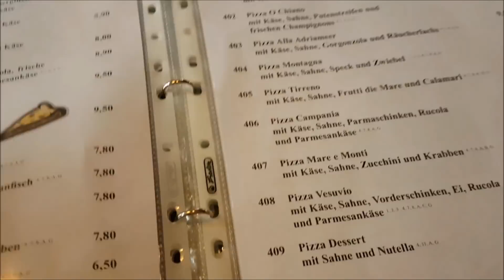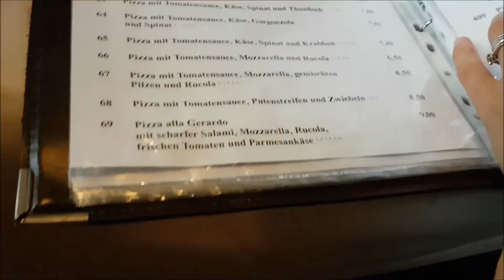Vlog 22.07.2018 - Zâmbește Melissa!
Daniel e născut în data de 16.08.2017

Melissa e născută în data de 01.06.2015

Claudia e născută în data de 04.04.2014

Claudia s-a născut bolnăvioară, iar medicii nu i-au dat șanse să trăiască mai mult de 6 luni. Dacă vreți să vedeți pe scurt povestea Claudiei, vă invit să vizionați următorul filmuleț:

Am editat cu Movie Maker

Adresa la care îmi puteți trimite scrisori:

Raluca Gheorghe
Postfach 03 08
67265 Grünstadt
Germany

23,279